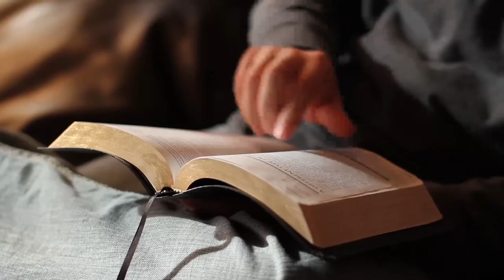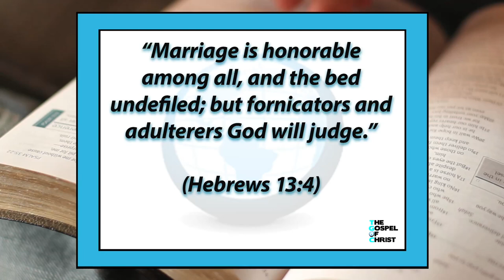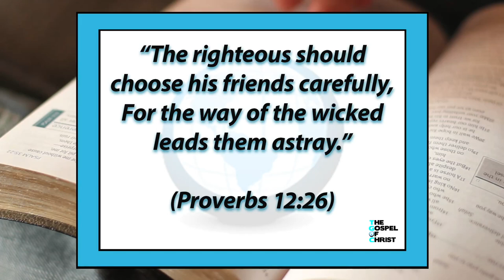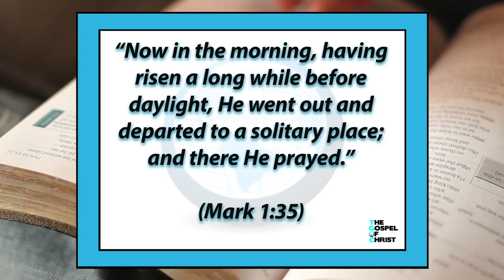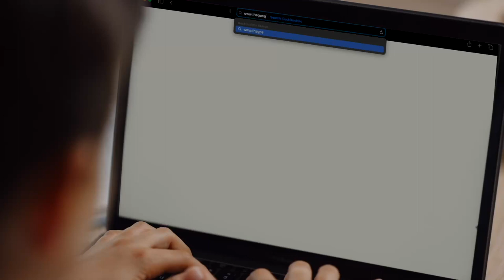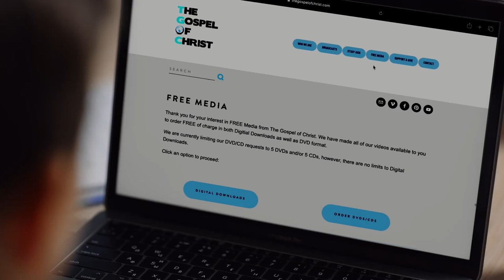Battle for Holiness - Christianity Start to Finish - The Gospel of Christ - CSF 8